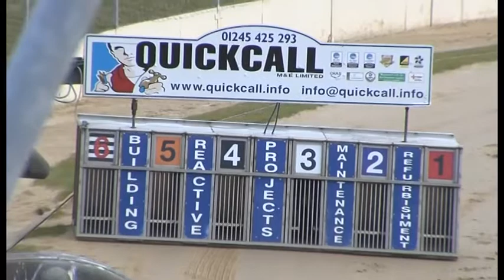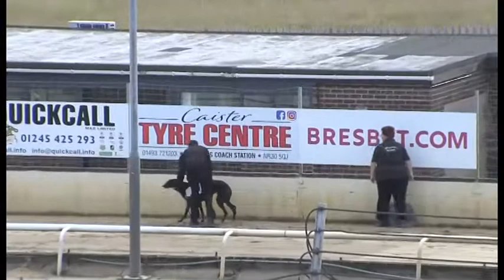Greyhound 2022-25.06.2022 Trial 4